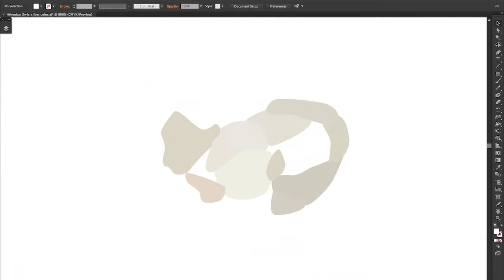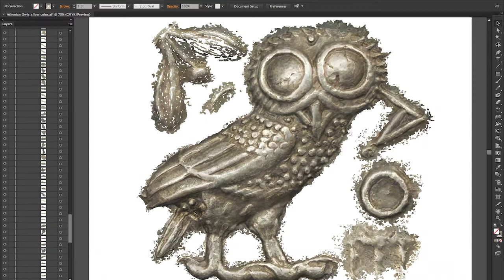Databasing the Image 'Athenian Owls'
Athenian Owls Tetradrachm c.440~404 B.C.